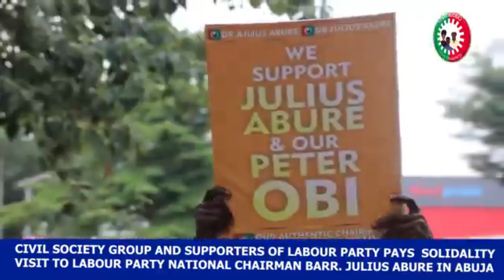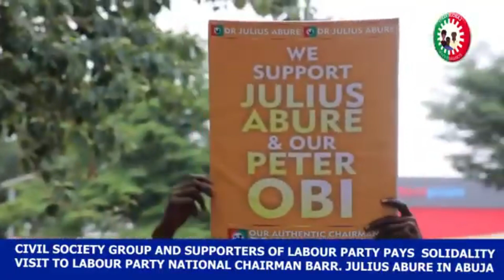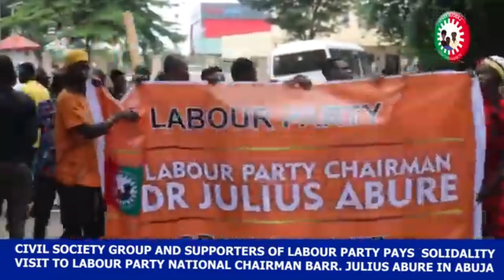PETER OBI & LABOUR PARTY SUPPORTERS: JULIUS ABURE IS AUTHENTIC CHAIRMAN OF LP (2023)